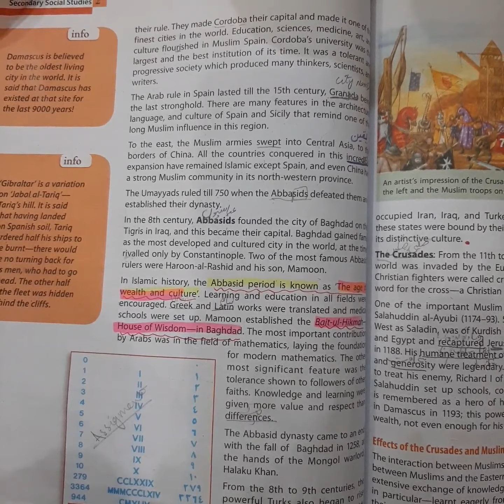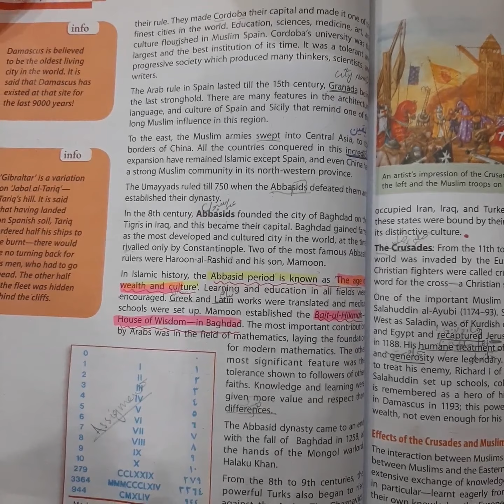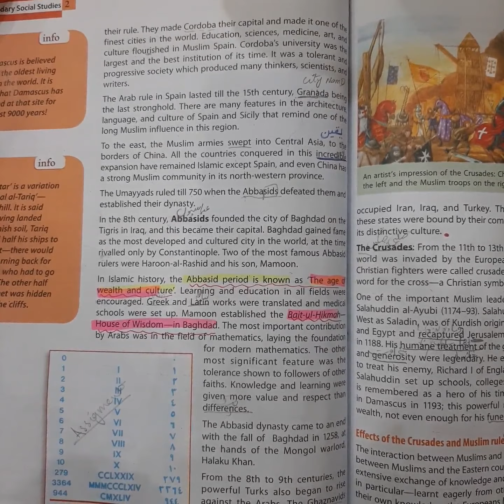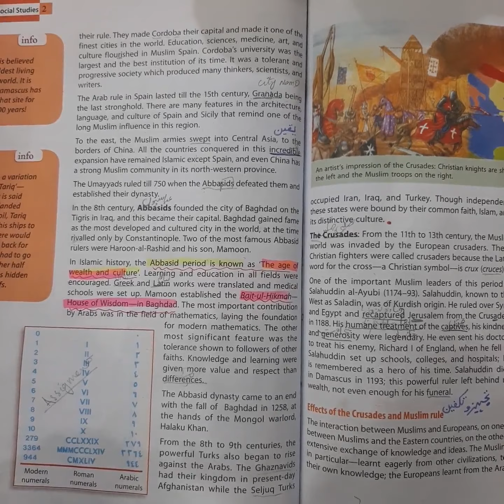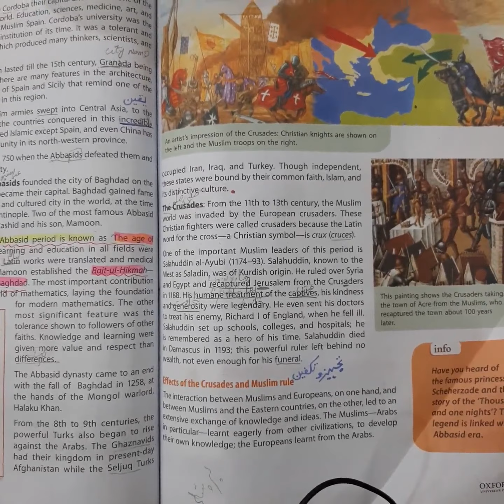Social Studies Lecture | Class 7 | Week 4 Lesson | Allied School WZD Campus